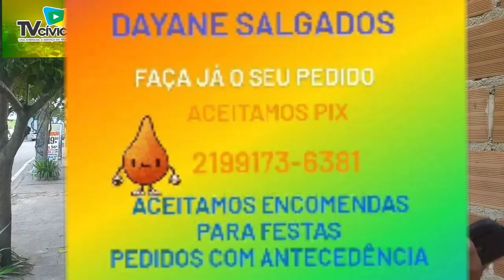CONFIRA AS DELÍCIAS DA DAY ( DAYANE DO GÁS )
A EMPRESÁRIA DAYANE DO GÁS AGORA TRAZ ATÉ VOCÊ OS MAIS DELICIOSOS SALGADOS DO BAIRRO DO ROCHA E REGIÃO !!!